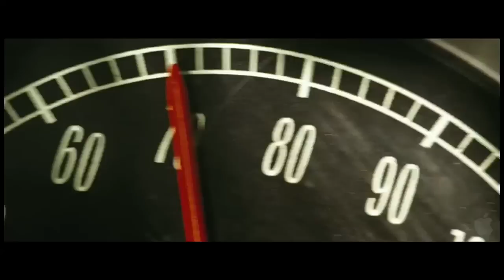Star Trek BluRay Review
[SPOILER ALERT!]  3_KILLA_BYTES goes to warp speed in this review of the Star Trek BluRay. Watch in amazement as these three geeks almost lose their lunch in excitement while talking about Star Trek. Don't make the same mistake as the others, enlist in 3KB. Who knew Sulu could be sexy again?